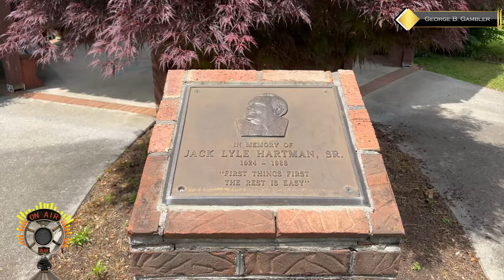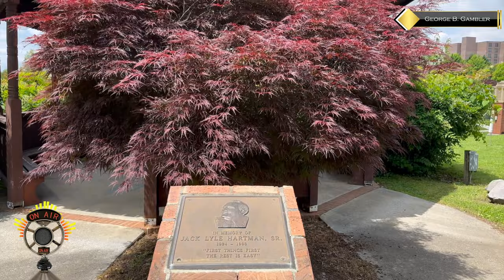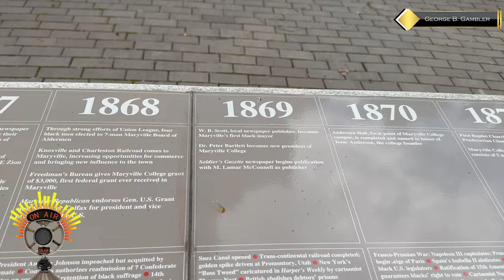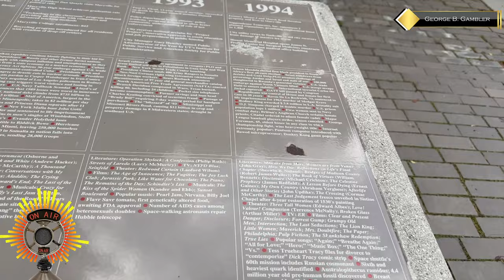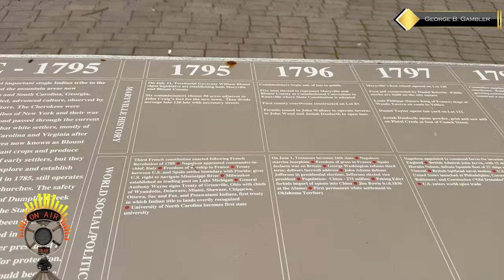HAPPY Mother's Day Massage from your SPIRIT'S!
Here's a beautiful walk to a Spirit Hot Spot located in Maryville, Tennessee. Plus, some messages from your guardian Angel Spirit's.

Playing Card Oracle Deck
REM-POD-EMT+ATDD Paranormal Surveillance
EMF Meter
Rory's Story Cubes

⦿ Video clips by:  by me: George B. Gambler.